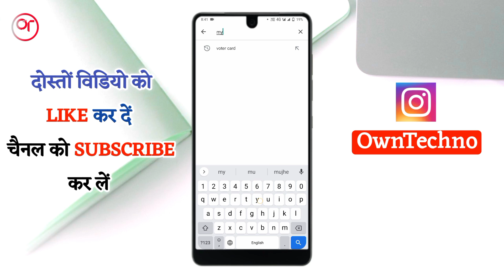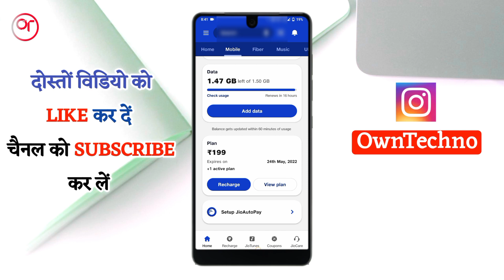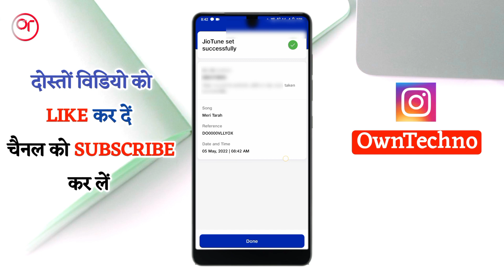Jio tune kaise set kare 2022 | How to set jio caller tune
Friends aaj ki is video me maine aapko bataya hai ki Jio sim me free me caller tune kaise set kare. Mai ummid karata hun ki ye video aapko bahut pasand aayegi. Thank you.

Related Queries -
Jio number me caller tune free me kaise lagaye
Jio par caller tune kaise set kare
Jio number par caller tune kaise lagaye

1.
2.